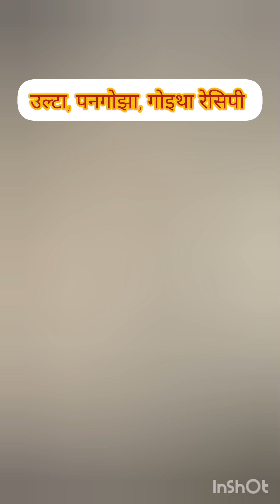आटे और चना दाल का ऐसा नाश्ता जो न खाना चाहे वो भी मांग मांग कर खाए। | bhakosa recipe | pangojha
बनाने के लिए आवश्यक सामग्री निम्नवत है दोस्तो

1 गेहूं का आटा
2 चने का दाल
3 नमक
4 जीरा
5 राई
6 हरी मिर्च
7 हरा धनिया
8 अमचूर पाउडर
9 ऑयल
10 लहसुन
11 पानी (water 💦)